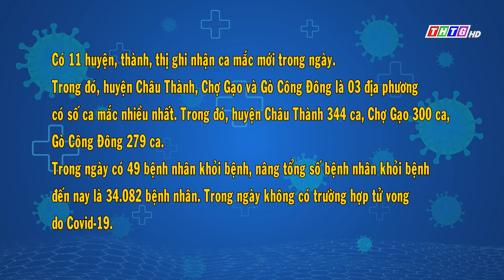Tiền Giang ghi nhận 2106 ca dương tính với Sar-CoV-2 trong ngày 10/3/2022